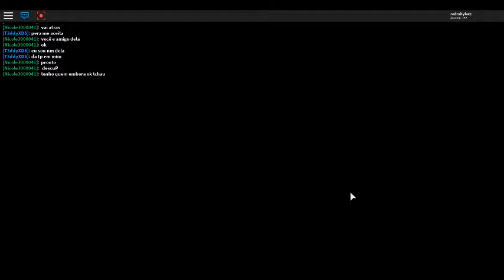Roblox valentine pt 4